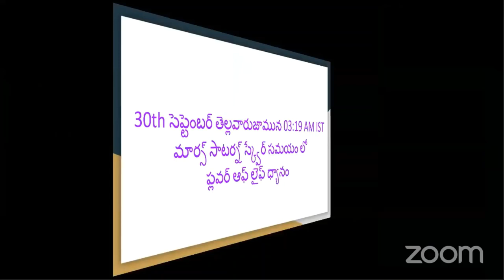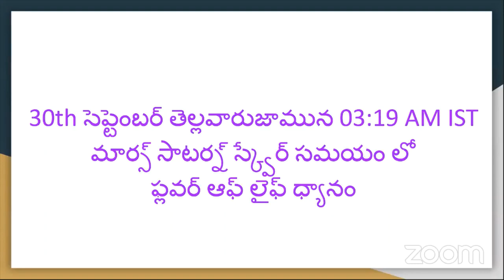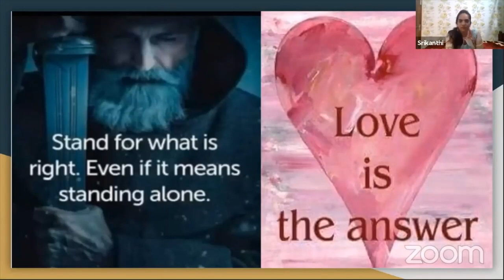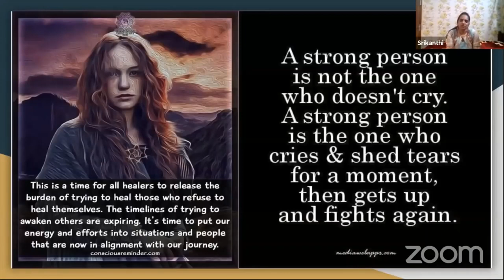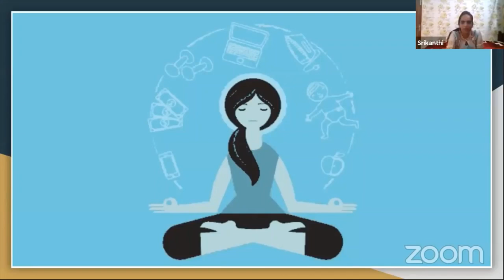Goddess Atargatis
Who is Goddess Atargatis? Why do we have to connect with her?
Listen to the video.